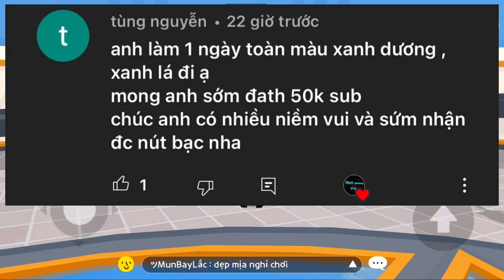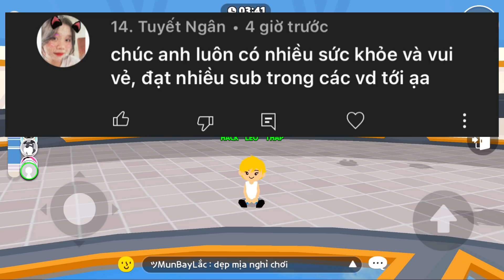PLAY TOGETHER | THỬ GIẢ HACK LEO THÁP VÔ CỰC VÀ CÁI KẾT